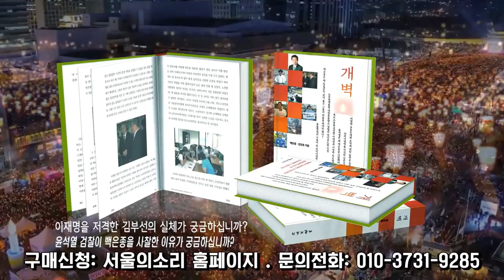[유영안 논설위원] "전국 58년 개띠들 정신차려라"